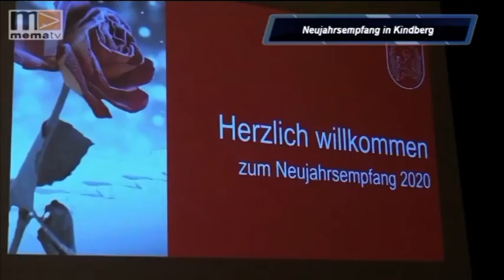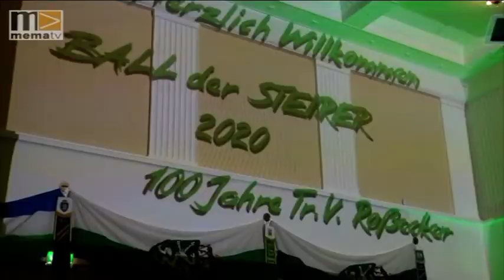MEMA TV - Mürztal Aktuell 22.01.2020